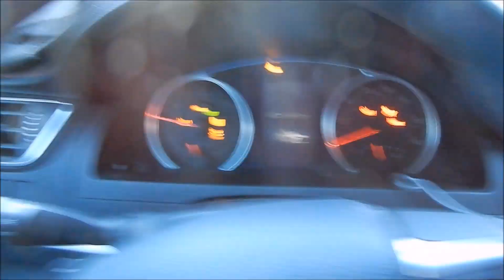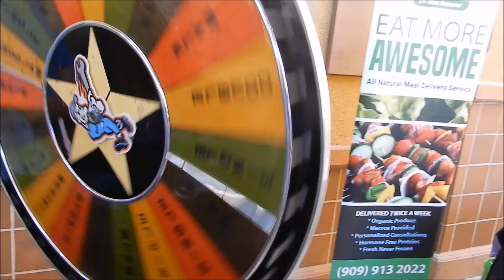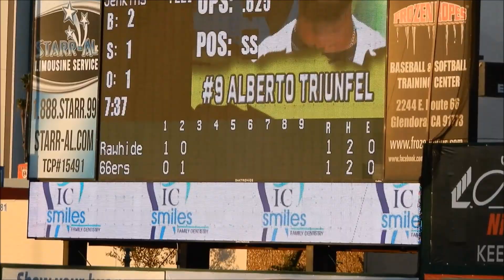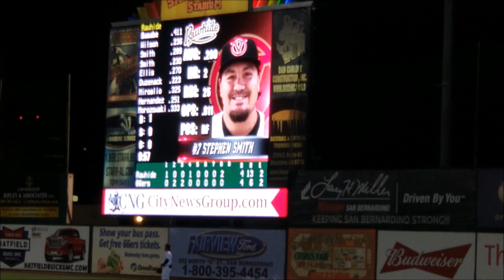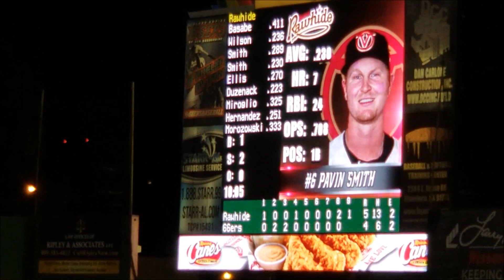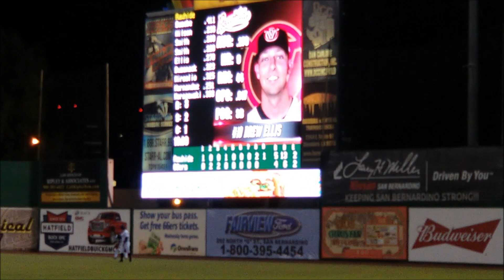Cisco's Adventures: Los Cucuys?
In this adventure I go to an Inland Empire 66ers game with some family and kids. There wasn’t much to the day other than the game. But, I hope that this is just the start to more and frequent videos to come. Scroll down if you would like to check out the link to the Inland Empire 66ers.

Thank you and see you on the next adventure.